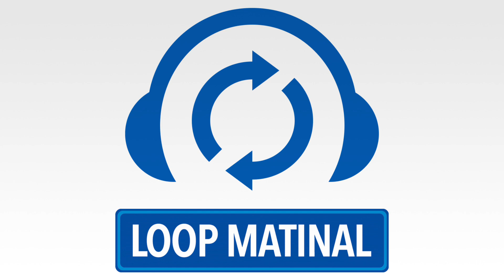Loop Matinal - Segunda-feira, 11/1/2021